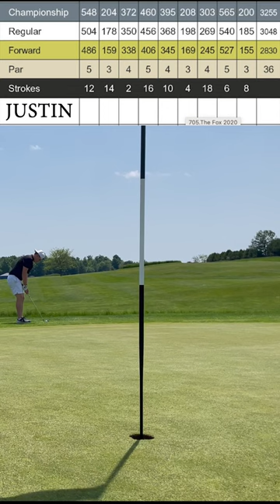Definitely Not The Start I wanted Going Into This Part1